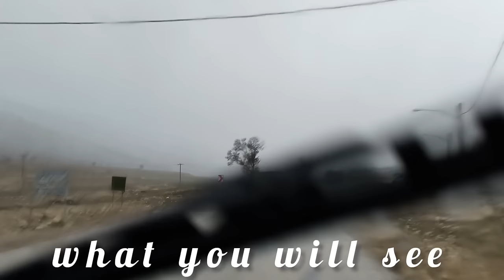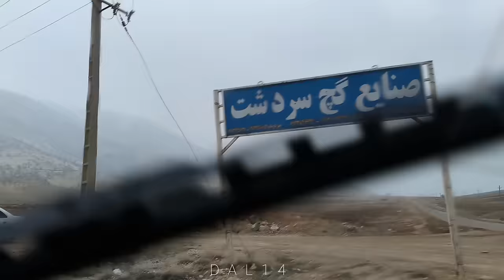Love Charm and Plastering: Muhammed's expression of love by giving flowers to Afsane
In the tender tale of "Love Charm and Plastering," Muhammed crafts a poetic gesture of affection by presenting a bouquet of flowers to Afsane, expressing his deep love and admiration through the delicate beauty of nature's blooms. As petals unfurl and colors intertwine, Muhammed's heartfelt offering serves as a love charm, weaving a spell of enchantment that transcends words and speaks volumes of his devotion to Afsane.

With each flower carefully chosen and every petal imbued with meaning, Muhammed's gesture of love unfolds like a symphony of emotions, resonating with the fragility and resilience of their bond. Against the backdrop of life's complexities, the simplicity of a bouquet becomes a poignant reminder of the enduring power of love to uplift, inspire, and unite two souls in a dance of shared affection and mutual respect.

As the petals caress Afsane's fingertips and the fragrance of blossoms fills the air, Muhammed's expression of love transcends the ordinary, transforming a fleeting moment into a timeless memory etched in the fabric of their hearts. Through the language of flowers and the silent eloquence of gestures, Muhammed and Afsane embark on a journey of discovery and connection, guided by the invisible thread of love that binds them together in a tapestry of shared dreams and aspirations.